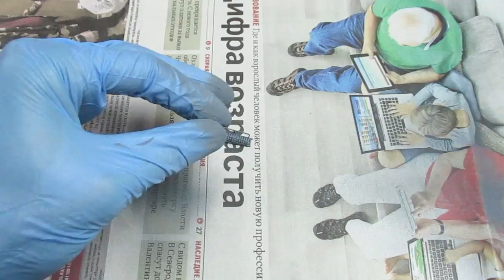HMS Hood | Issue 132 (Amati, hachette)